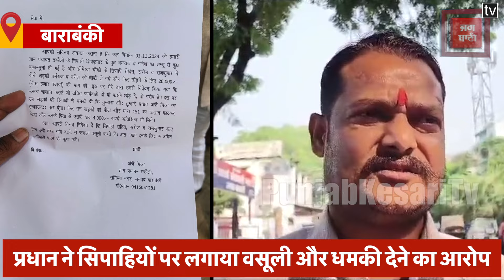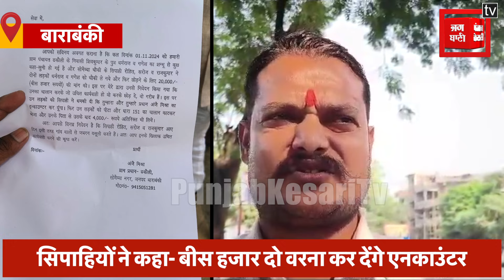Barabanki: ‘बीस हजार दो वरना कर देंगे Encounter’, ग्राम प्रधान ने सिपाहियों पर लगाया गंभीर आरोप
कड़ी चेतावनी और सख्त निर्देश के बावजूद यूपी पुलिस अवैध वसूली करने से बाज नहीं आ रही है...कहीं जनता के साथ बदसलूकी तो कहीं जनता को डरा धमका के अवैध वसूली करते के तमाम मामले सामने आ रहे हैं...जी हां एक ऐसा ही मामला सामने आया है बाराबंकी के नगर कोतवाली क्षेत्र के सोमैय्या चौकी से... जहां चौकी के दो सिपाहियों पर ग्रामीणों से अवैध वसूली करने का आरोप लगा है...इस घटना के बाद से स्थानीय लोग और ग्राम प्रधान बेहद आक्रोशित हैं...